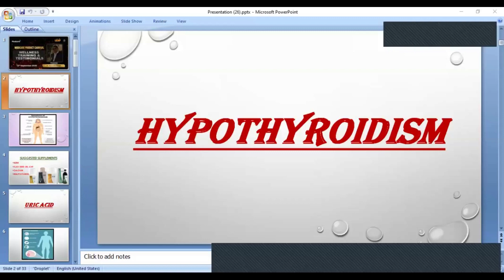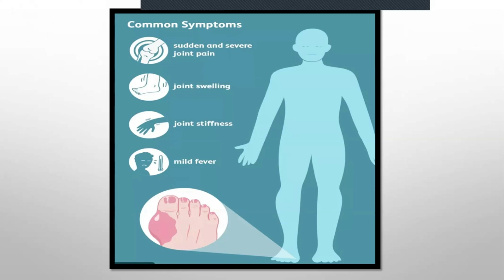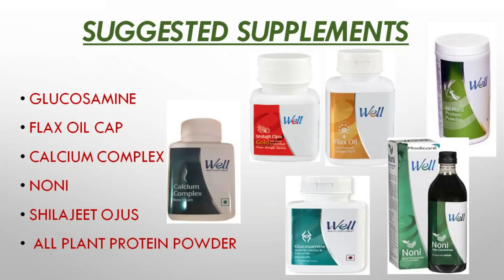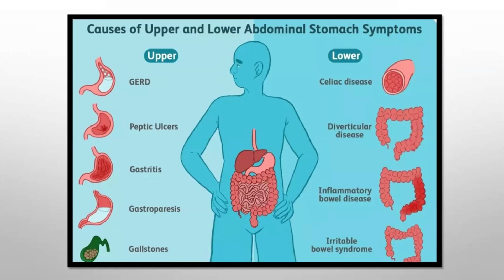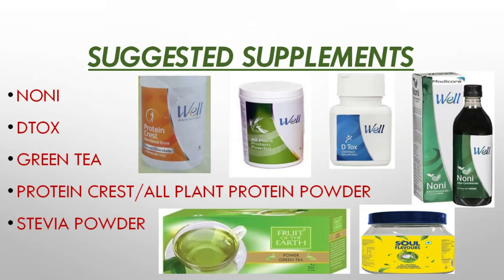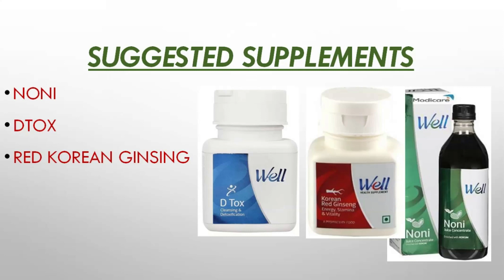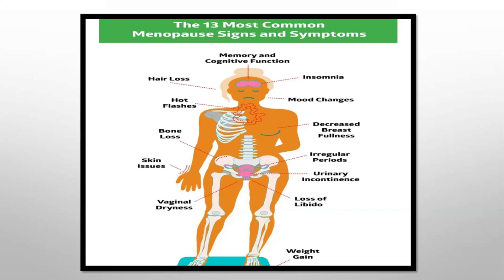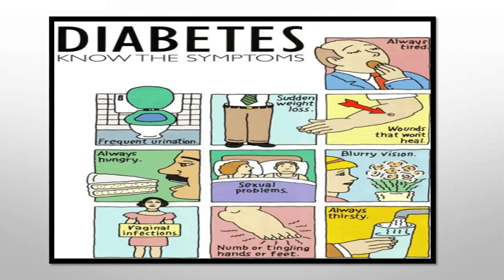Modicare Well Product training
In this Video , You will learn how to maintain good health  & how to be Health Conscious by Using Modicare.Supplement for immunity Booster.  Products.It also explains supplements usage .